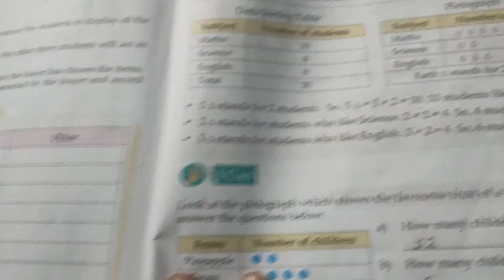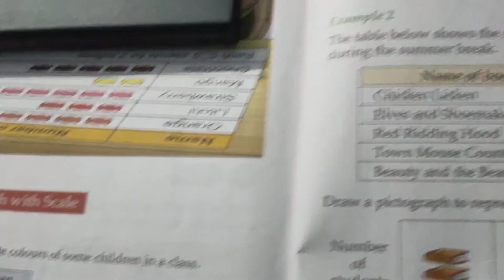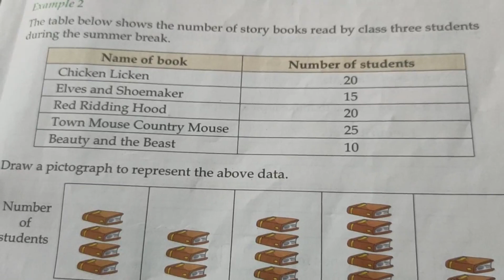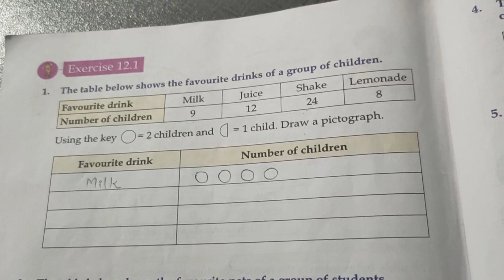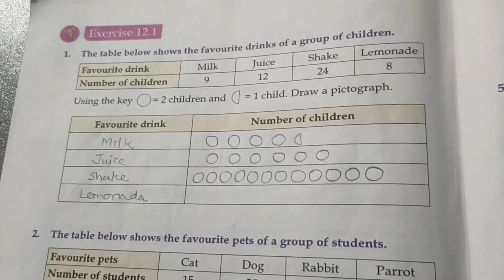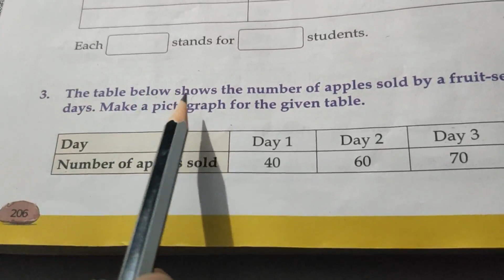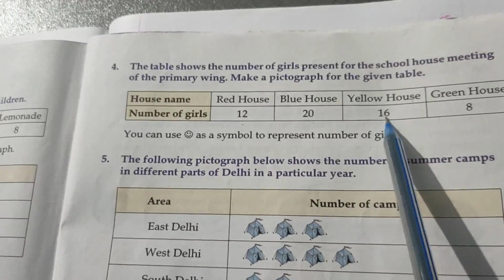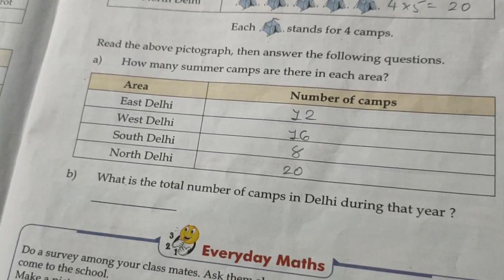12-1-2021 Maths Class-3 Ch-12 Ex-12.1